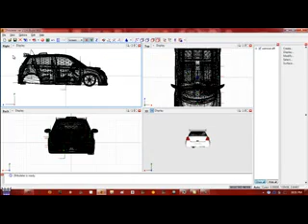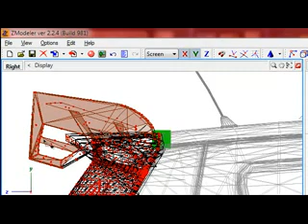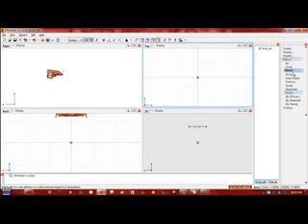Detach Tutorial [ZModeler]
Ini adalah tutrial detach dalam bahasa indonesia
Semoga membantu

Terima kasih untuk Hilmi a.k.a hirumi

maaf karena reso nya jelek, karena inet saya gak kuat buat upload ukuran besar